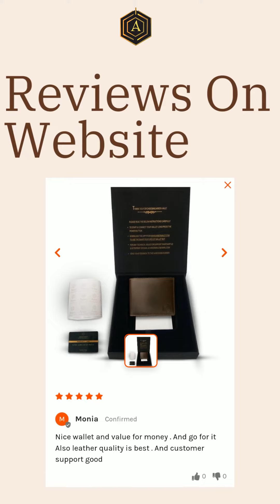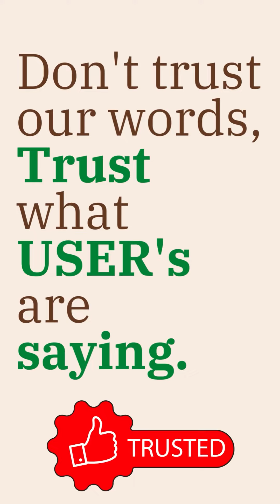Reviews from the people who used Arista Products | Arista Vault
This video is a collection of some reviews of people who already used arista products. Don't trust our words just trust what people are saying.